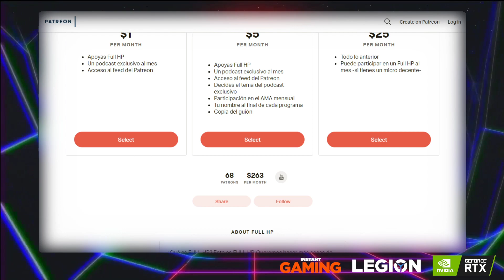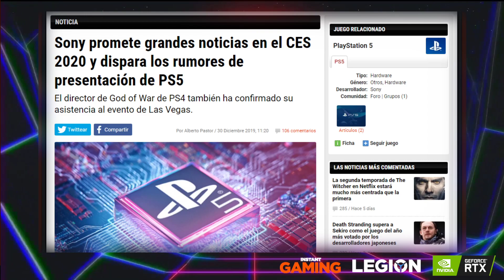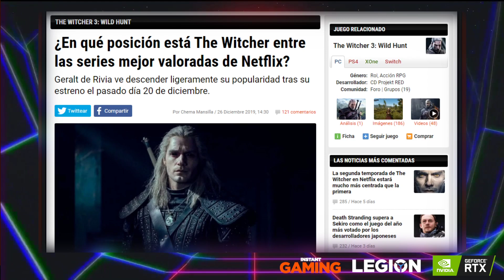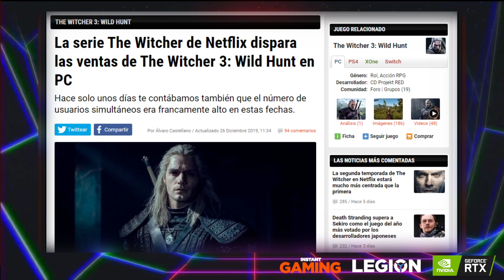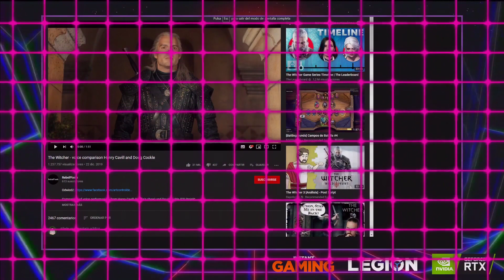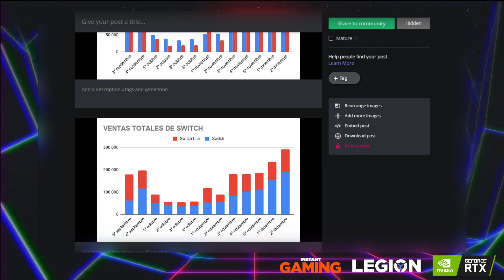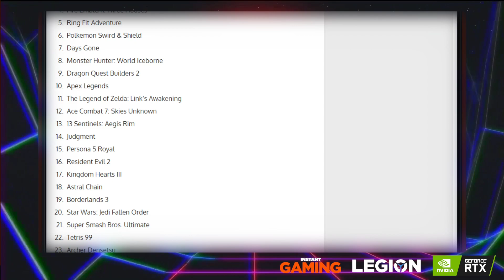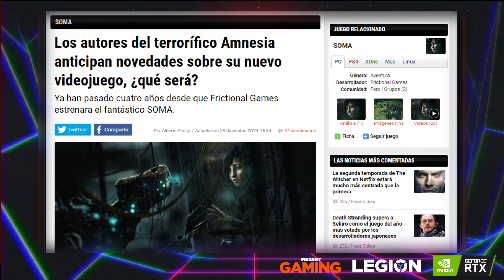¿VEREMOS LA PLAYSTATION 5 EN UNA SEMANA? - Full HP 336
Noticias:
- La pregunta del día. "¿Qué pensáis que va a mostrar Sony en el CES 2020?" 9:38
- La noticia del día. Sony promete grandes noticias en el CES 2020 4:00
- Recopilación de noticias del Brujero 10:46
- Pokémon Cuchillo y Cuchara sigue vendiendo a espuertas 27:38
- Death Stranding gana el premio Juego del año de Famitsu 37:41
- Tower of Time gratis durante 48 horas en GoG 43:16
- Microsoft podría comprar un estudio polaco 43:50
- La opinión de Tito Phil sobre el juego cruzado 46:23
- Frictional Games anticipa novedades sobre su nuevo videojuego 47:53
- El último tráiler de Yakuza Like a Dragon es un locurote 50:26

Nuestras redes